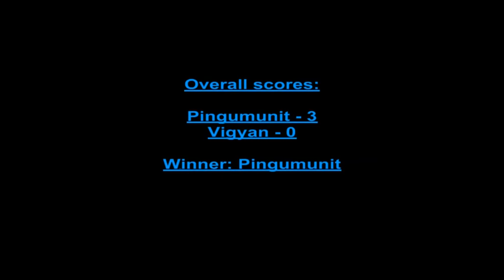Club Penguin: Find Four: Game 1: Pingumunit VS Vigyan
I will make alot of FInd four videos of me versing other peeps, whether i win or loose ill always post!